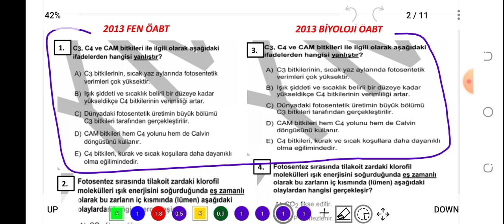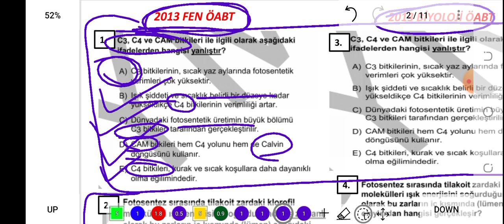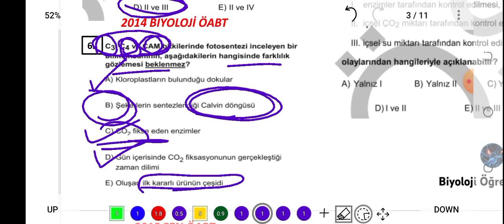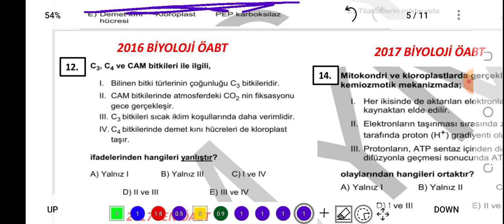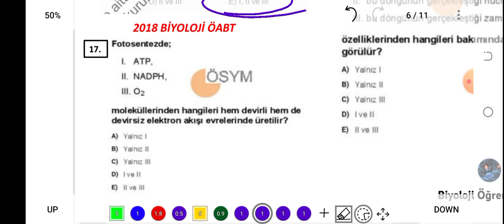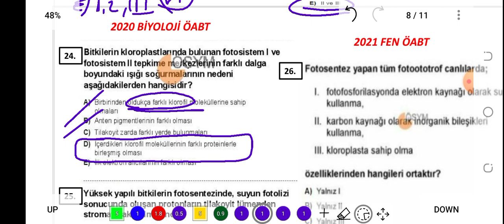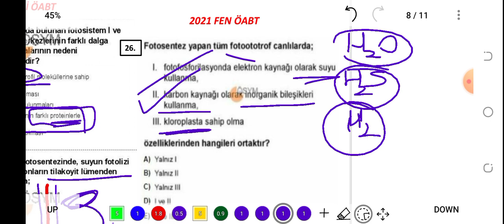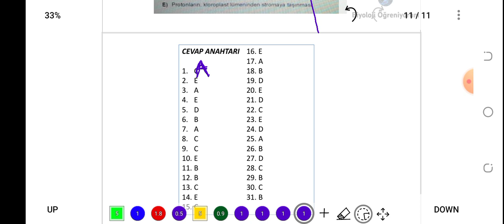4. FOTOSENTEZ ÇIKMIŞ SORULAR / BİYOLOJİ-FEN ÖABT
PDF